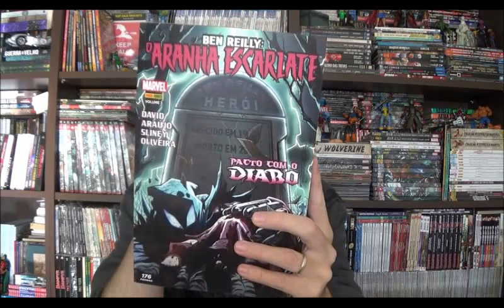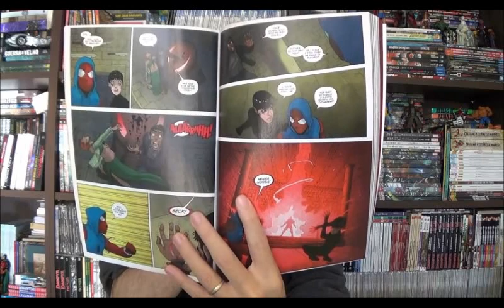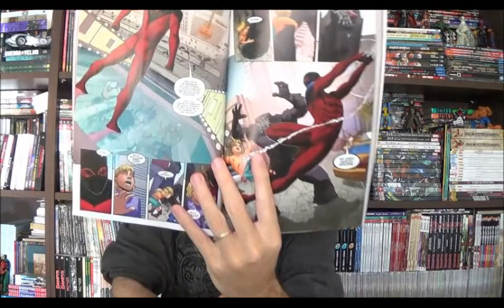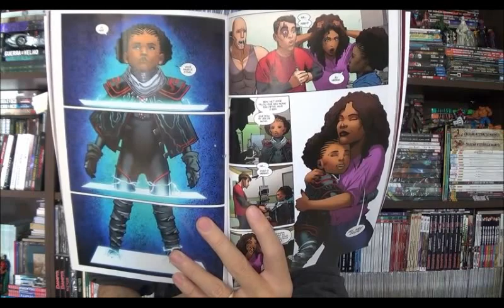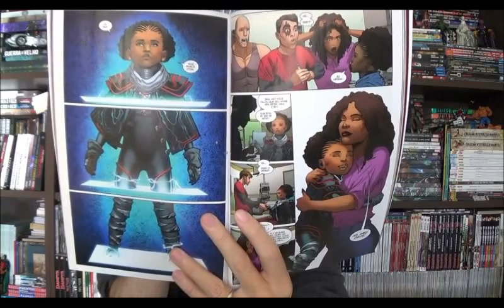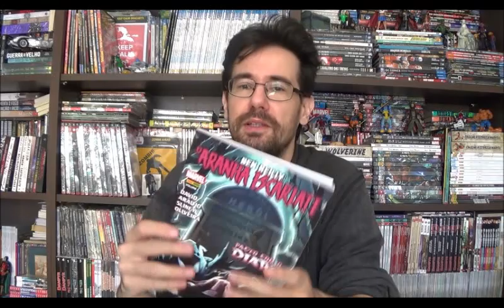Chapéu do Presto Especial - Aranha Escarlate: Pacto com o Diabo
Bem-vindos a mais um Chapéu do Presto especial e no episódio de hoje vamos falar sobre a edição final do Aranha Escarlate, o terceiro encadernado do Peter David.

⚠ Link para compras na Amazon

Campinas - SP
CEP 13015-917